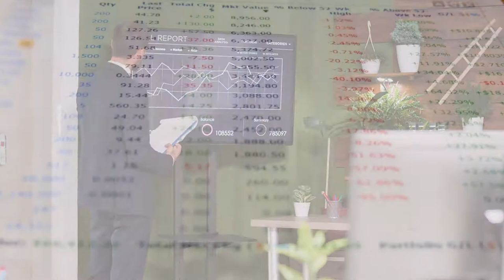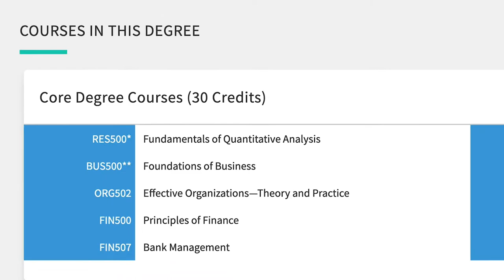CSU Global Online Master's Degree in Finance